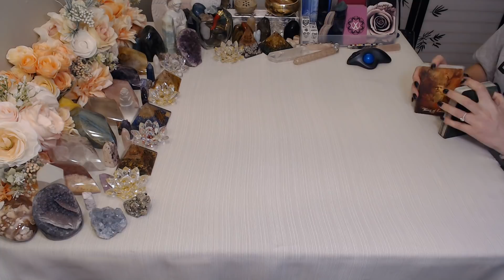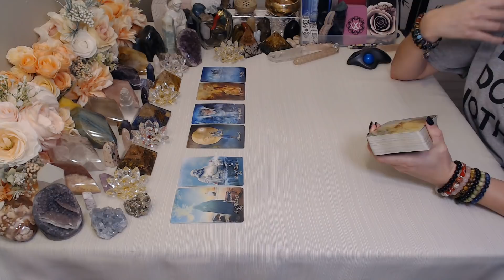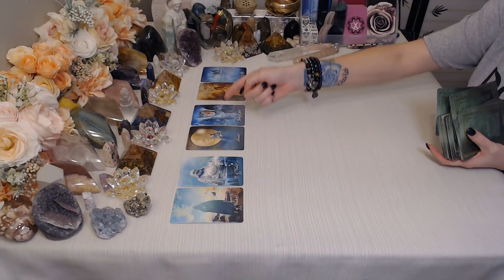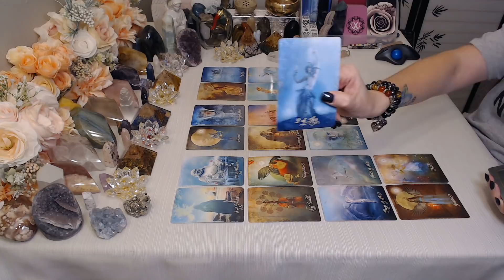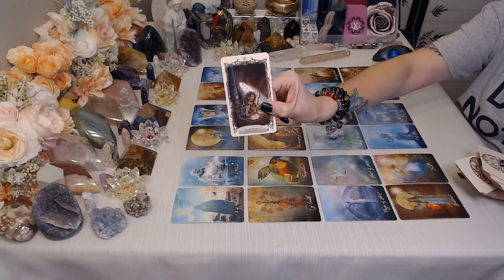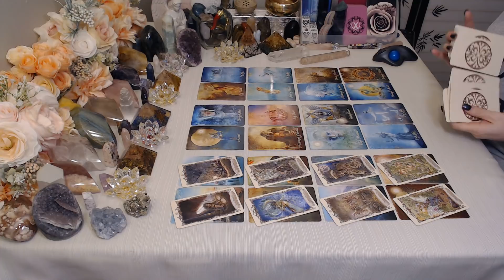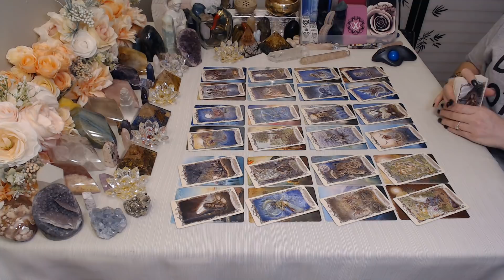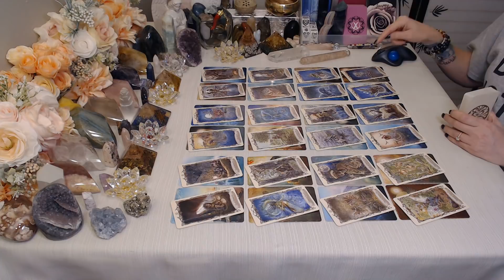Cancer 💖~They Lost Their Blessing & Are Now Obsessed With Winning You Back!! ~ (INSANE EXTENDED!!)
Hello! Thank you so much for tuning into my channel I hope you enjoy your reading and please remember to like and subscribe to  enter a chance to win a FREE READING, TAROT CARDS,  ORACLE CARDS, JEWELRY, PALO SANTO, CRYSTALS, RUNES, INCENSE, BOOK OR BIBLE!!! Winners announced every month!!! ** HOW TO WIN!: Email , in subject box write what you would like to win and in email please send me your YouTube name!!

THIS CHANNEL IS FOR THE SIGN OF CANCER & CROSS WATCHERS ONLY.